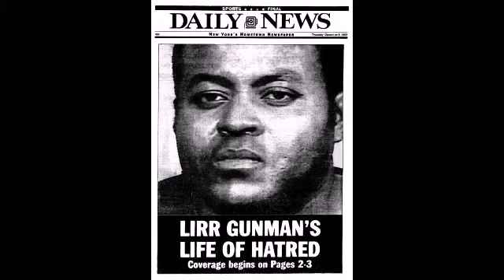THE 1993 LONG ISLAND RAILROAD MASSACRE- COLIN FERGUSON